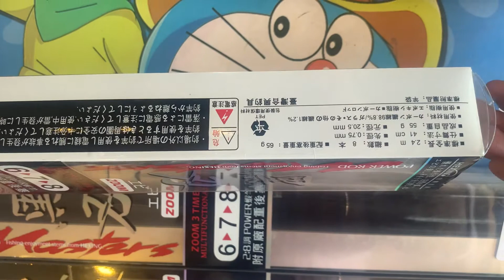Cần câu tôm carbon cao cấp 2m4 Hexing power rod, cần tay câu tôm càng xanh ở hồ tôm dịch vụ giải trí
🌸 cần câu tôm Hexing là dạng cần câu tôm cầm tay gồm 8 lóng, có thể thay đổi chiều dài giữa 1m8, 2m1, 2m4 (tương ứng lóng 6/7/8), rất nhỏ gọn và tiện lợi
🌸Thông số cần câu tôm đài loan: Chiều dài 2m4, có thể thu gọn còn 2m1 và 1m8. Đường kính đọt: 0.75mm, đường kính tay cầm 20.5mm. Chiều dài rút gọn: 41cm. Trọng lượng cần câu tôm là 65g.
🌸 cần câu tôm càng xanh hồ được từ 98.8% carbon, tạo độ cứng và dẻo dai cho cần câu, giúp bạn tự tin câu tôm không sợ bị gãy khi giật những chú tôm hugo.
🌸cần câu tôm xịn được phủ lớp sơn với công nghệ xi mạ tiên tiến nên cần sử dụng lâu dài và không bị phai màu.
🌸 Đầu cần câu tôm hồ bình dương được thiết kế dây buộc thẻo bền dẻo tạo cho bạn sự chắc chắn kết nối thẻo câu với cần câu.